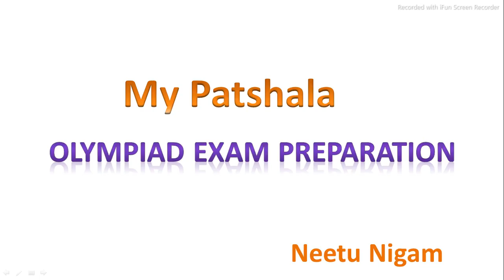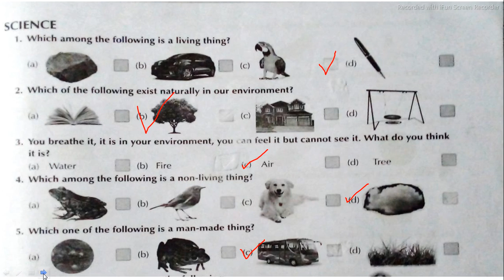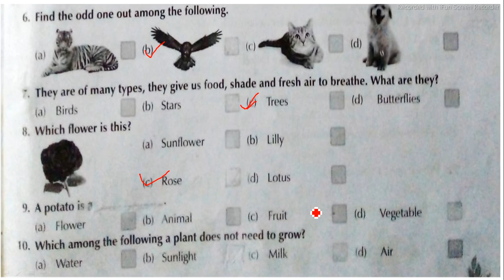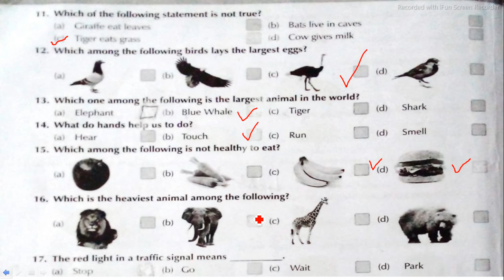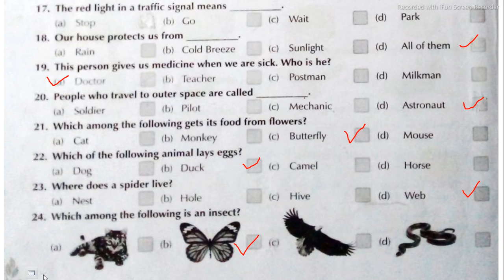Olympiad Exam preparation/class 1 science olympiad/ class 1(NSO)/class 1 NSO Olympiad practice sheet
Hello Parents
T